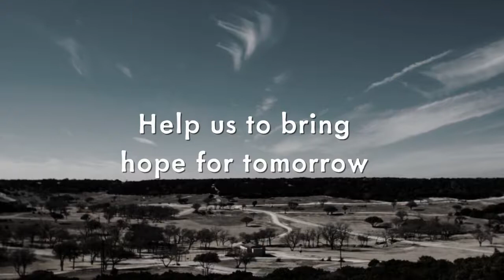Happy Birthday to Jane Goodall!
We want to wish a happy birthday to Jane Goodall, British primatologist and anthropologist, on this April 3!